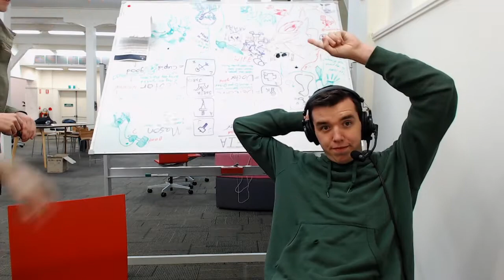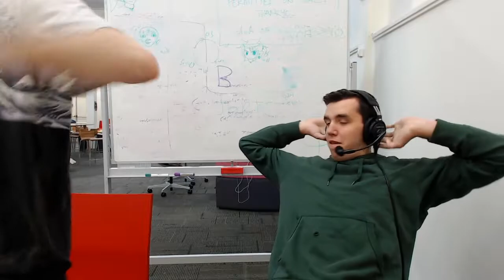The Cheese League Mar'20 - SSBM - Kaiza (Falco) vs Muscat (Fox) - Grand Finals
Streamed on 15/3/20 from The Cheese League March 2020 Presented by CouchWarriors SA @ Hartley Building, University of Adelaide